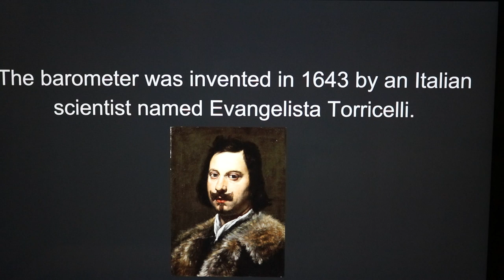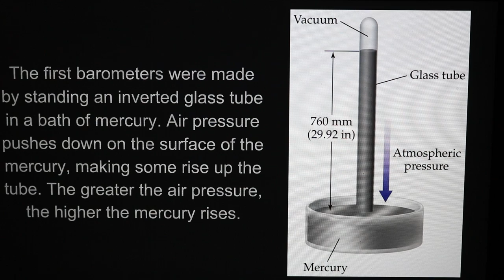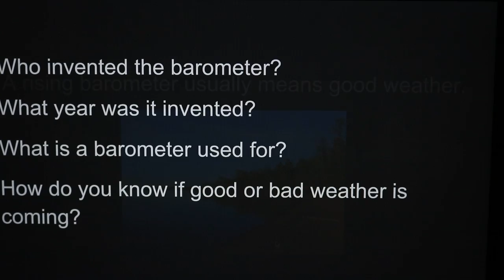LHN Earth Science Tools 2017 - The Barometer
Song in the background: Anchor - Novo Amor